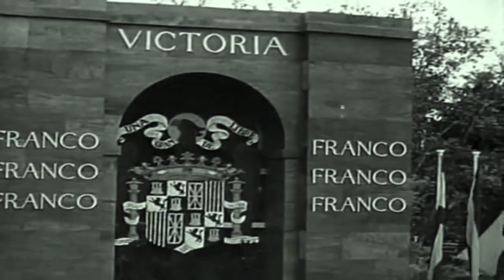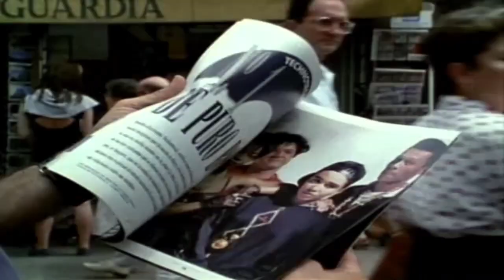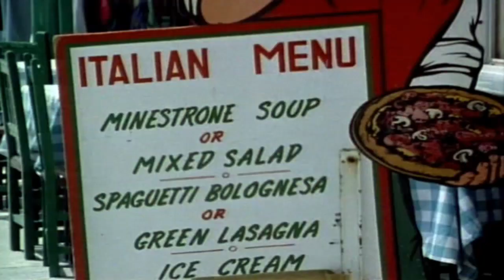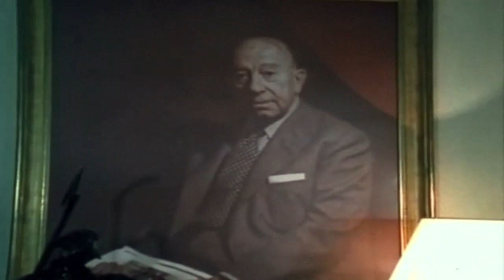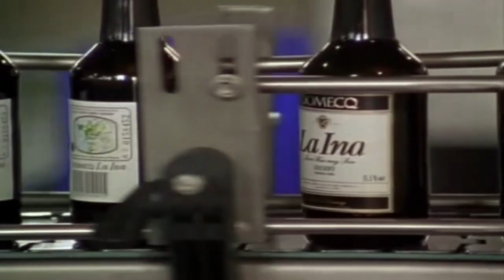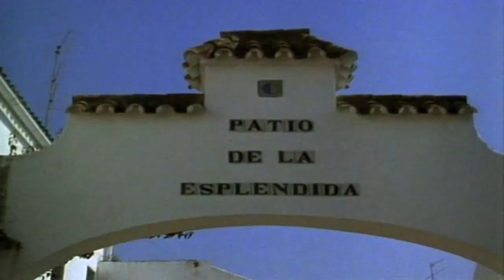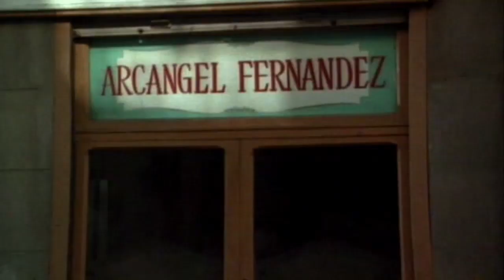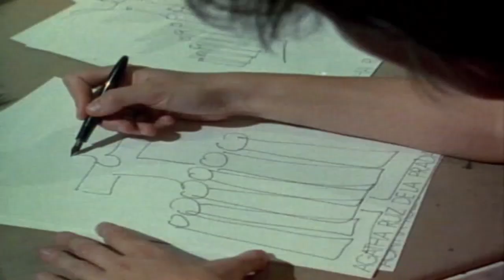The Heart of Spain